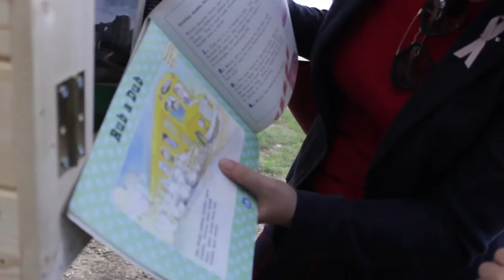Takohemi për një libër. Fushata Kombëtare e Leximit, tetor 2016